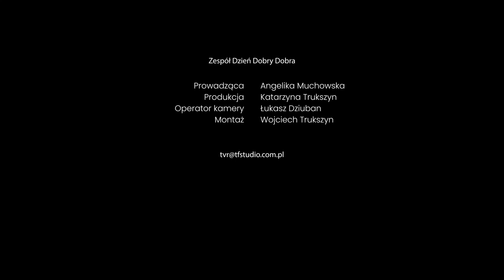Dzień Dobry Dobra odc. 2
"Dzień Dobry Dobra". Tym razem dowiemy się jak wesprzeć dzieci oraz młodzież w pierwszych miesiącach szkoły po prawie całorocznej przerwie. Gośćmi Angeliki Muchowskiej będą Małgorzata Gola Chmielewska -Psycholog oraz Elżbieta Walczyk - dyrektor szkoły podstawowej w Dołujach. Zapraszamy!